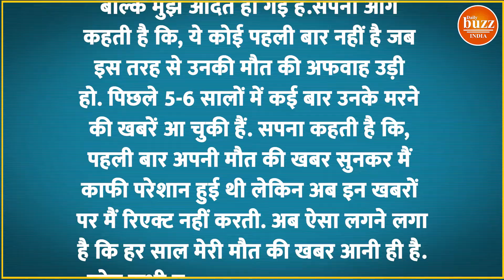Sirsa में हुए रोड एक्सीडेंट में Sapna Chaudhary तो थी ही नहीं फिर कैसे उड़ी अफवाह?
Social media is that haunt of today's era where you will get everyone's news... be it politics. bollywood... or general public... here everyone becomes viral in few minutes... .but it is said that every story has 2 sides...the faster the news spreads on social media...the more its credibility decreases. this is the reason why recently Haryanvi dancer Sapna Such a news spread about Chowdhary that a mountain of sorrow broke in the hearts of his fans. This news has upset the fans of Sapna.